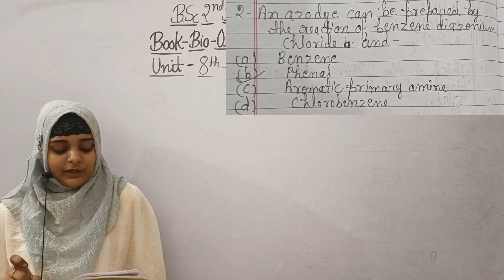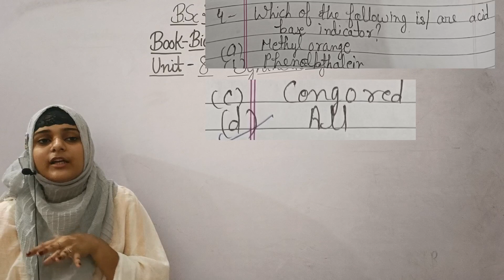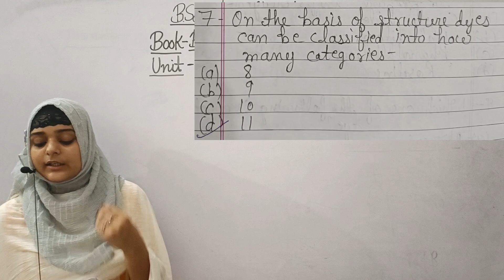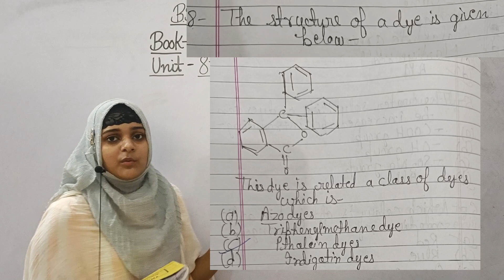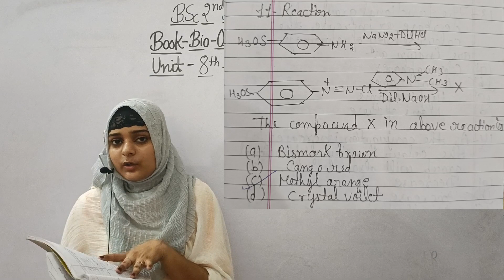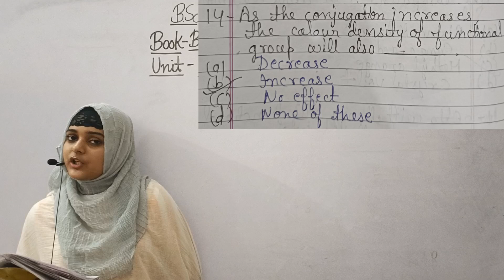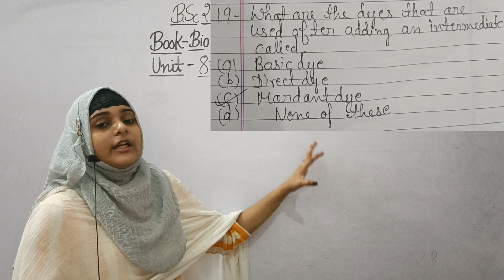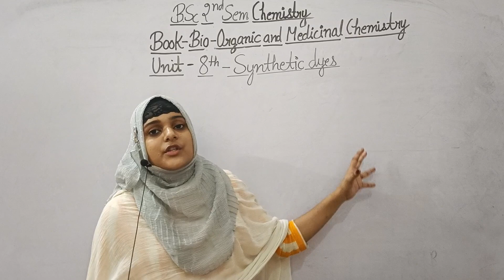B.Sc 2nd sem chemistry || Objective Questions || Unit-8 || By Aaysha mam ✍️✍️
Dear students, is video m hm b.sc 2nd sem chemistry ki unit-8 k objective questions pdhenge. I hope apko video pasand aay...